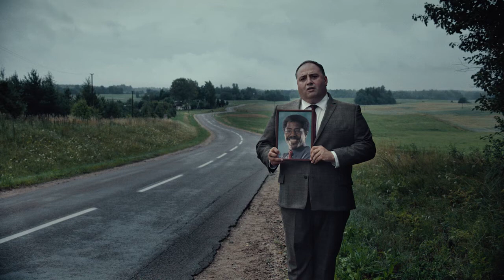GoCompare Deer 30s 📺📺tellyads